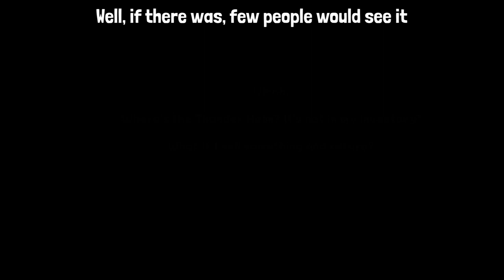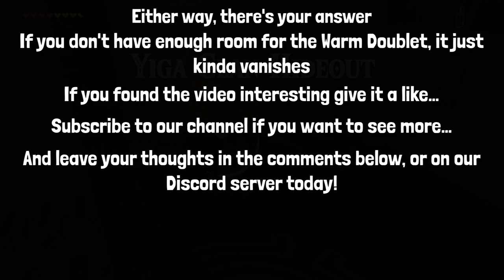What Happens If... You Have No Room for the Warm Doublet When Speaking to the Old Man? Zelda BoTW)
Usually, you have maybe 4 pieces of clothing when the Old Man/King Rhoam gives you the Warm Doublet on the Great Plateau. As a result, you usually have room for it in the inventory.

But would anything happen if you didn't, either through glitches, hacks or about 200 hours of scanning amiibo? Let's find out!